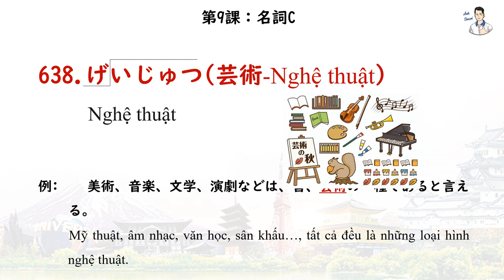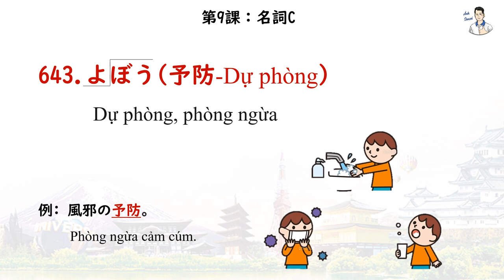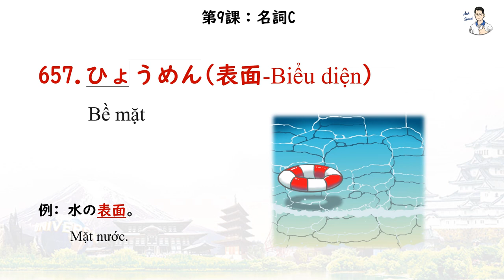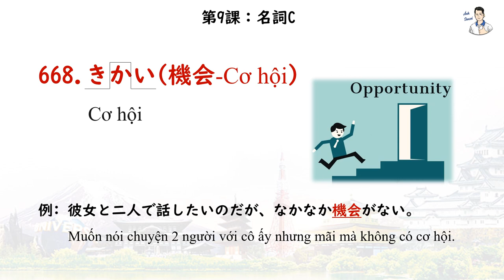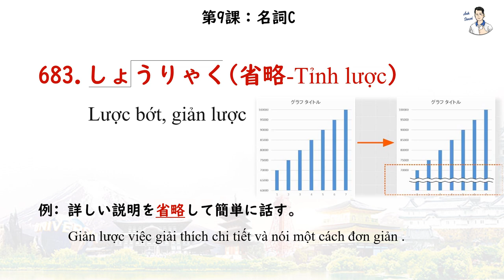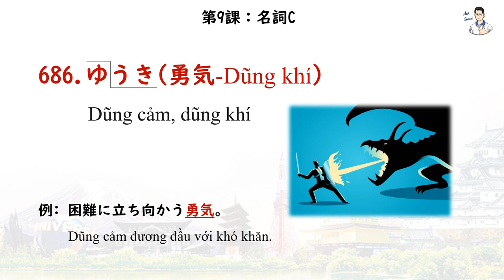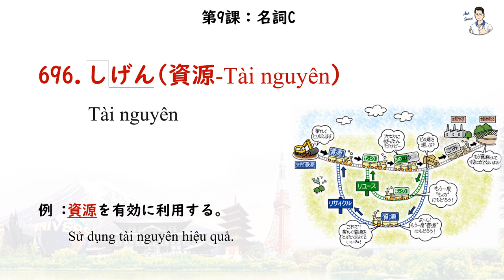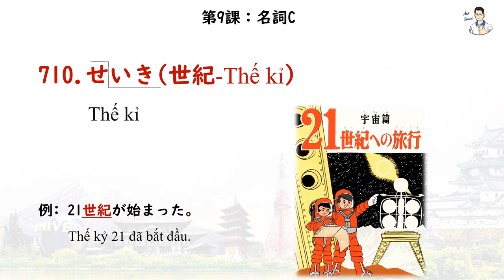Mimikara Goi N3 - Unit 9 Danh từ C (636 - 715)